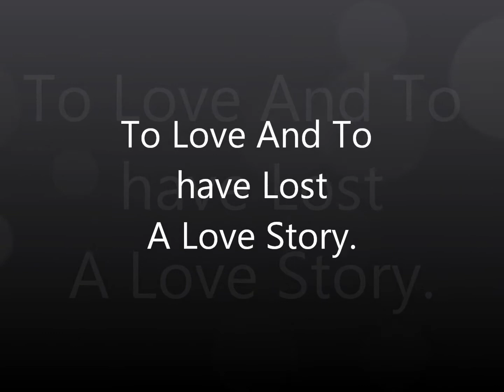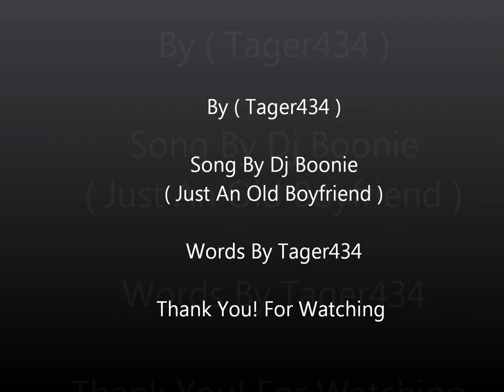To Have And To Have Lost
a little some i made. Tell what you think.